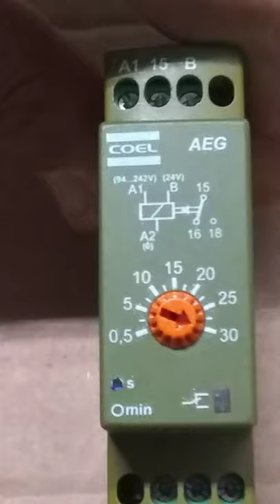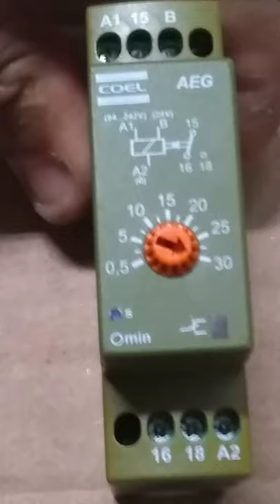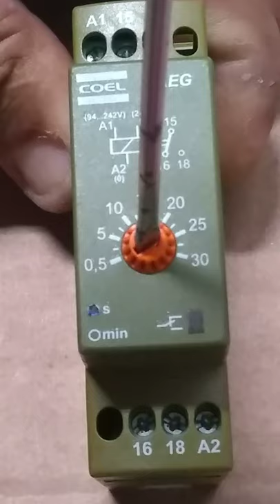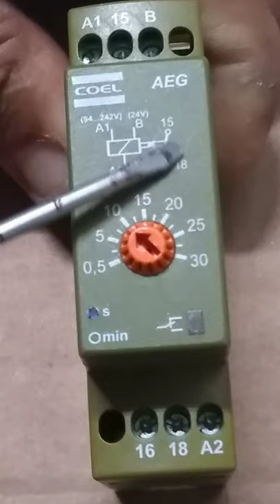Alimentação de um relé temporizador e seus contatos de comando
curta compartilhe se escreva no canal